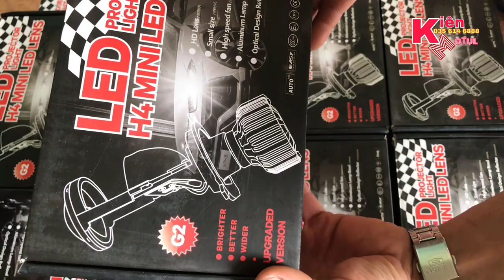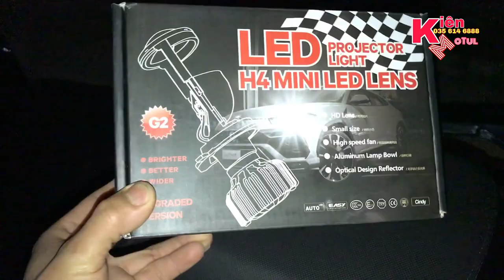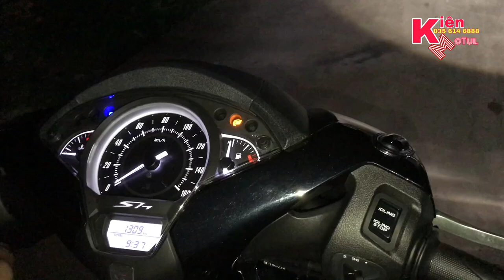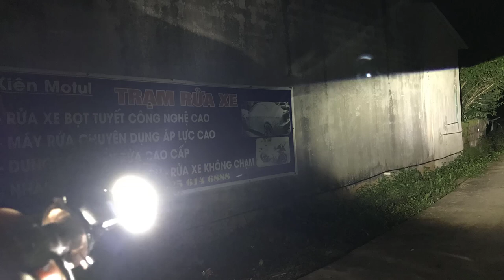Bi LED Cao Cấp Ôtô Xe Máy G2 H4